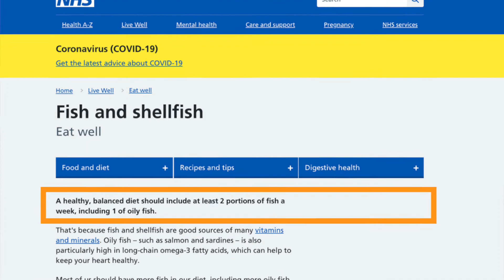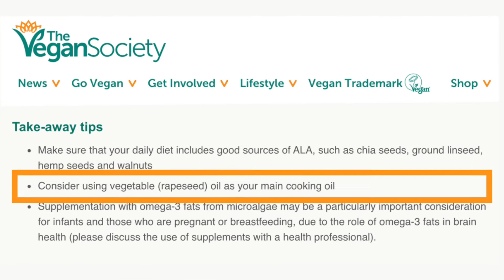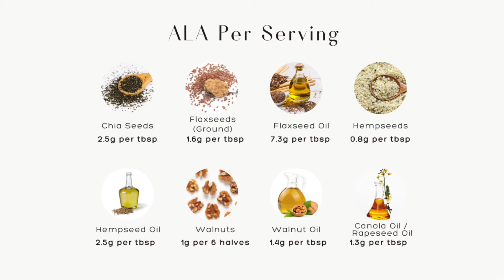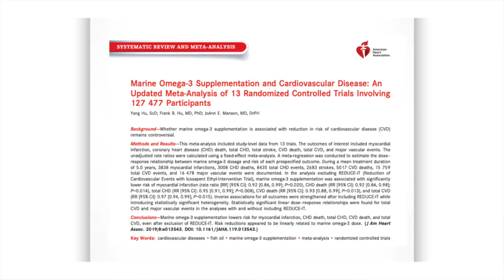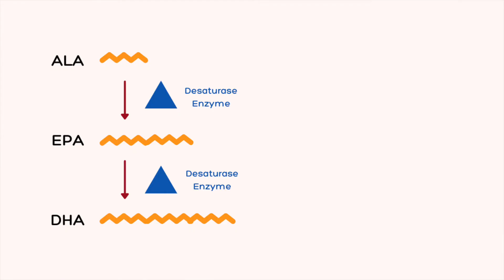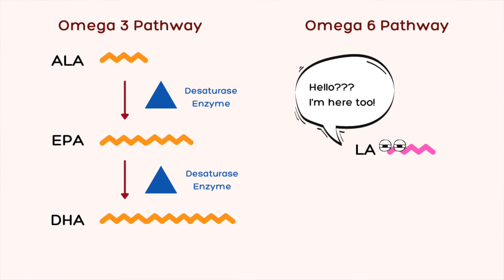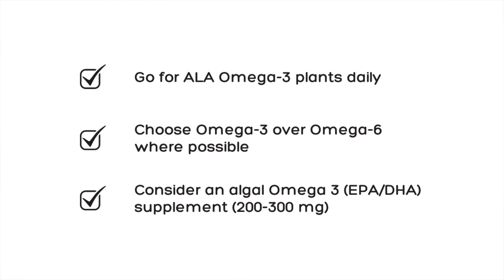How to get Omega 3 on a Vegan Diet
There are lots of reasons you may be easing off the salmon. Whether it’s for environmental sustainability reasons or you’re on your vegan journey, you don’t want to miss out on your Omega 3s. Here we chat about everything you need to know about Omega 3 fats, and how you can get them from plants 🌱.
We’ll also talk about the longer chain Omega 3’s, and what your options are for getting these into your diet as well.

Hu, Y., Hu, F.B. and Manson, J.E., 2019. Marine omega‐3 supplementation and cardiovascular disease: an updated meta‐analysis of 13 randomized controlled trials involving 127 477 participants. Journal of the American Heart Association, 8(19), p.e013543.

Sarter, B., Kelsey, K.S., Schwartz, T.A. and Harris, W.S., 2015. Blood docosahexaenoic acid and eicosapentaenoic acid in vegans: Associations with age and gender and effects of an algal-derived omega-3 fatty acid supplement. Clinical nutrition, 34(2), pp.212-218.

Sanders, T.A., 2009. DHA status of vegetarians. Prostaglandins, leukotrienes and essential fatty acids, 81(2-3), pp.137-141.

Norris, J. and Messina, V., 2020. Vegan for Life: Everything You Need to Know to be Healthy on a Plant-based Diet. Hachette UK.

Melina, V., Craig, W. and Levin, S., 2016. Position of the Academy of Nutrition and Dietetics: vegetarian diets. Journal of the Academy of Nutrition and Dietetics, 116(12), pp.1970-1980.